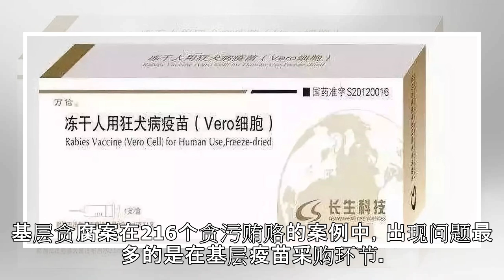谁因为疫苗落马？